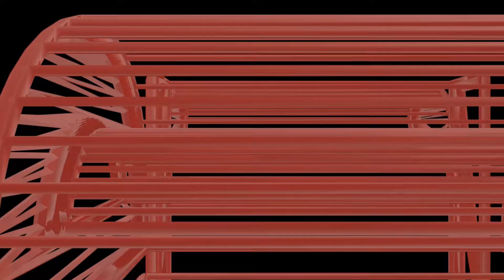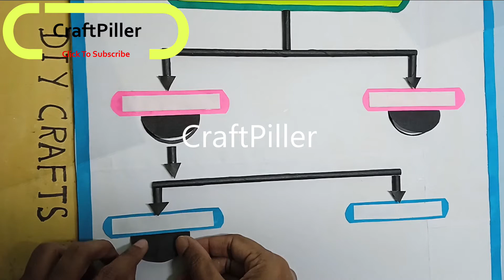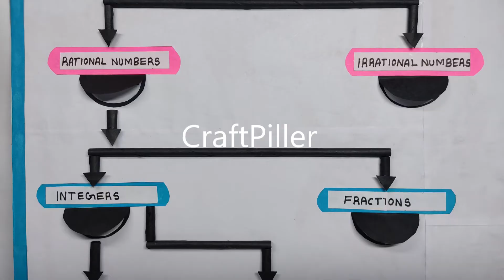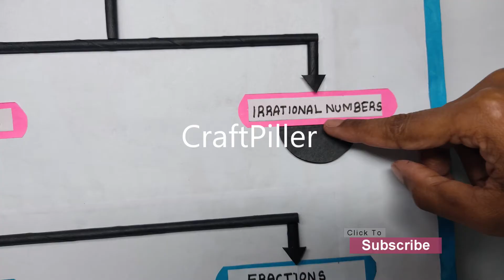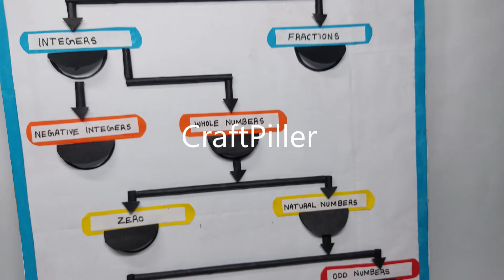real numbers working model - maths tlm - diy | craftpiller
In this video, learn how to make a simple and effective Real Numbers Working Model perfect for school maths exhibitions and classroom teaching.
This DIY TLM helps students clearly understand the classification of numbers in the real number system.

This model includes:
🔹 Natural Numbers (N)
🔹 Whole Numbers (W)
🔹 Integers (Z)
🔹 Rational Numbers (Q)
🔹 Irrational Numbers (Q')
🔹 Real Numbers (R)

Materials Used :
Color Papers